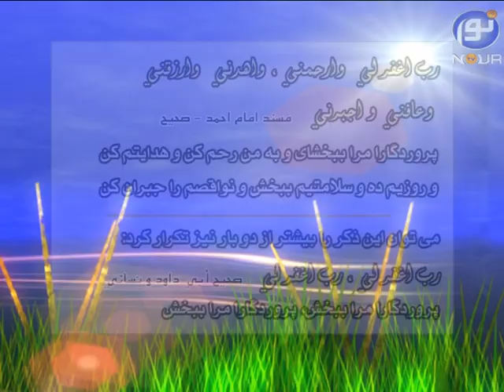ذکر بین دو سجده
قسمت بیست و هشتم
چگونه از نماز لذت ببریم
با اجرای موحد